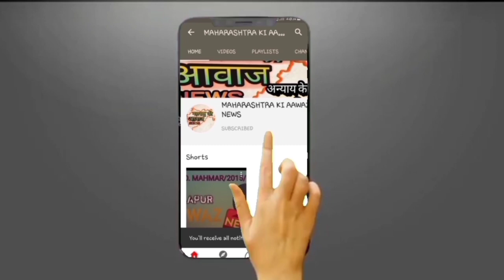गोदुताई संस्था क्या समेट रही है अपना बुरीया बिस्तरा,हाॅल भाडे ओर सात बारा उतारे पर पैसों की लुट?